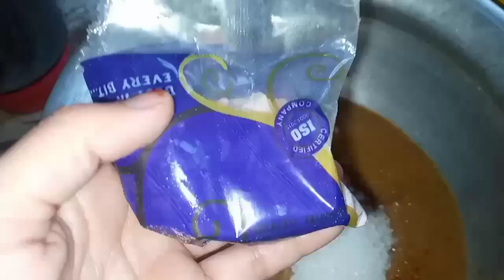ठेला स्टाइल सोंठ चटनी 😋 | chutney recipe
Assalam alaikum foodies
Aaj main me aap ke sath apni ammi ki world famous chutney recipe share kar rhi hu❤️. Aap please ise zarur try kariye ga inshallah aap ko bahut pasand aayegi 🥰.